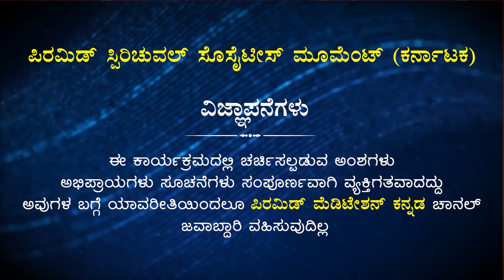ಪ್ರತಿದಿನ ಮುತ್ತಿನಂತ ಒಂದು ಕಿವಿಮಾತು | Day 45 | Koteswara rav |PMCKannada.